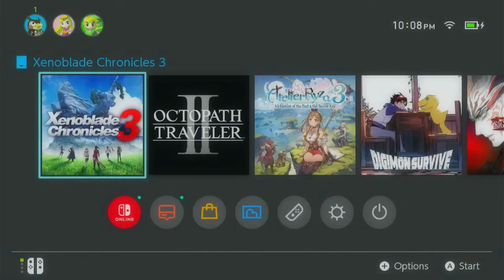Late Night Stream: XENOBLADE 3 #4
Getting back into the Xenoblade Series! AGAIN!